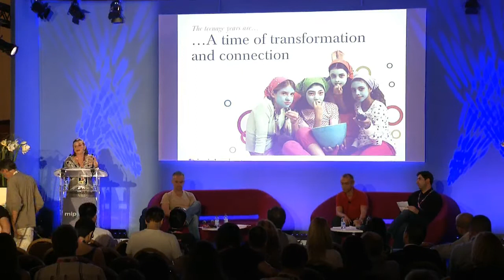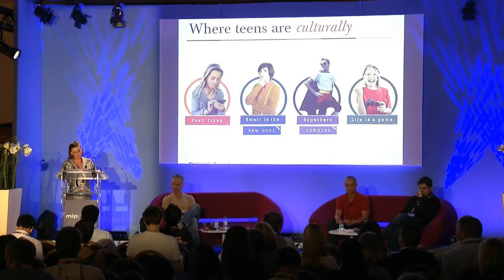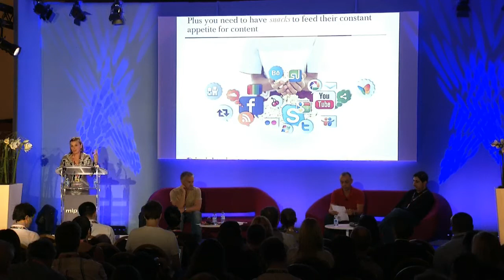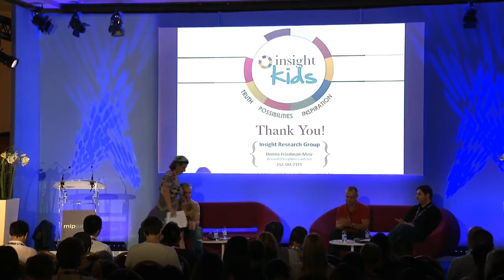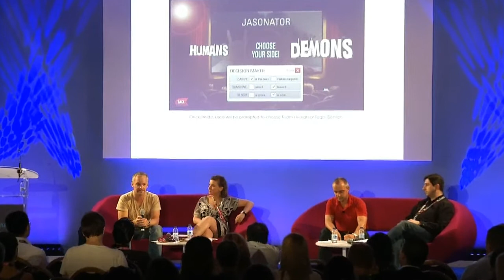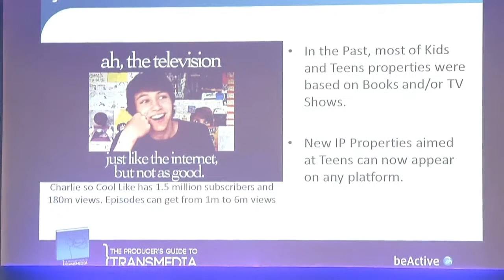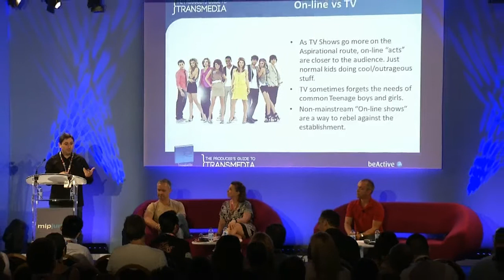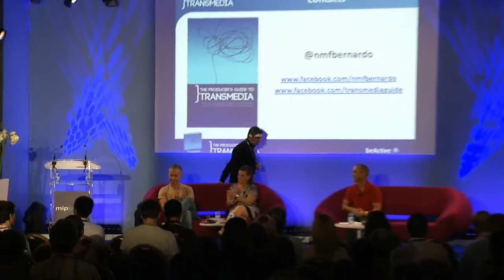Panel: Teen Market at the Heart of Transmedia's Explosion | MIPJunior 2011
Moderator
Christophe Erbes, Author and Consultant, MEDIA (C)NSULTING, France

Speakers
Nuno Bernardo, Managing Director, beActive, S.A., Portugal
Donna Friedman Meir, President, LEMONADE Creative Consulting, USA
Bob Higgins, SVP, Kids & Family Entertainment, FremantleMedia Enterprises, USA
Moonju Kang, Managing Director, Sunwoo Entertainment , Co Ltd, South Korea